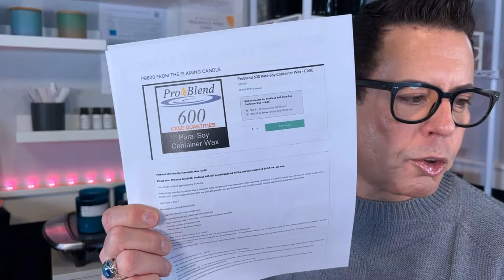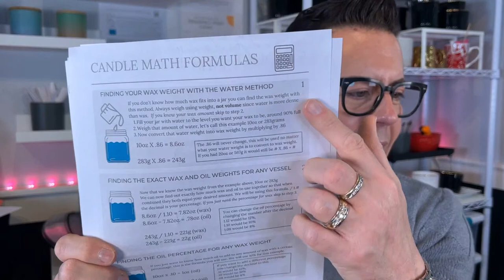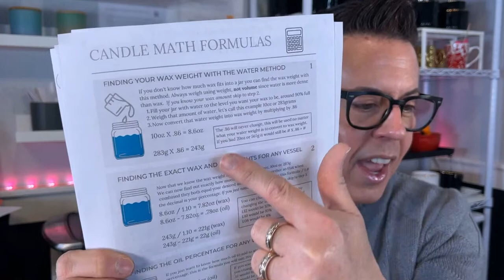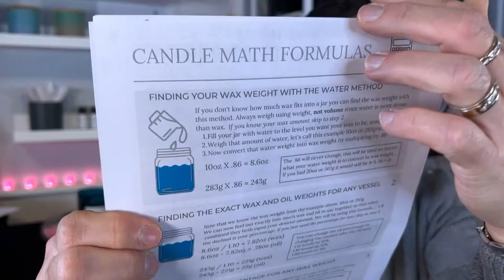HOT THROW TEST RESULTS FOR THE NEW SPRING/SUMMER SCENTS FROM CANDLESCIENCE!